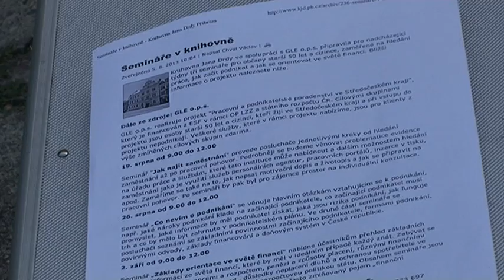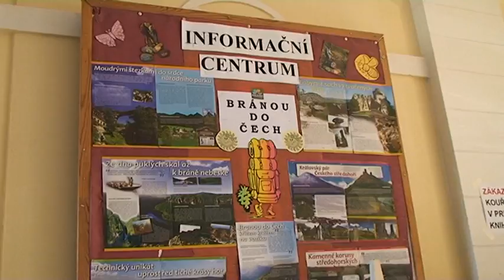Nejbližší semináře v Knihovně J. Drdy v Příbrami